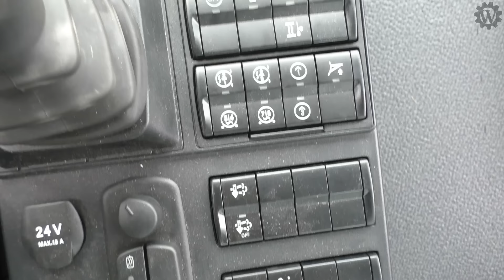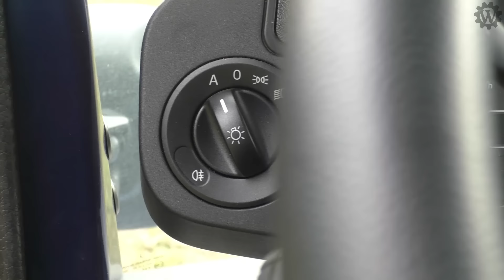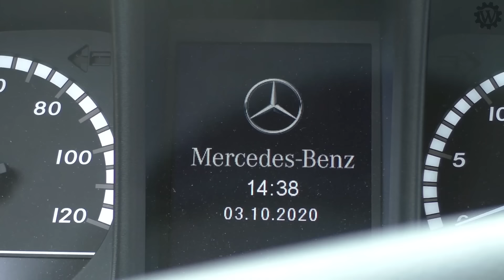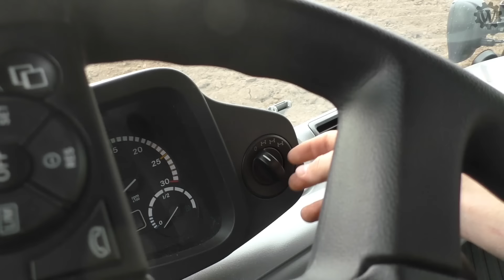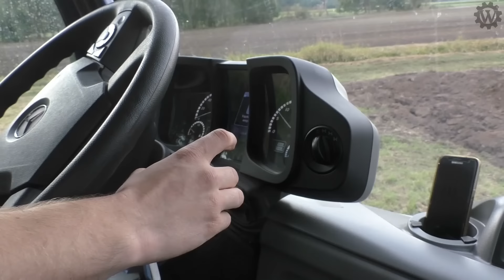Freundin fährt einzigartigen Unimog U430 Agrar! | Metallic und Vollausstattung - wir stellen vor :-)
Für jeden Moggler ist es ein besonderer Moment, wenn die Freundin zum ersten Mal den eigenen Mog steuert. Mit dem 411er klappt es super, doch hier wartet ein quasi neuer U430 Agrar mit Vollausstattung und in Metalliclackierung auf uns - schauen wir ihn uns an!
Spenden: Anbaugeräte etc., Vorführungen, Abo (gratis) oder
Servus, ich bin da Lugge und freue mich gemeinsam mit unsrem Unimog und Euch auf schöne neue Videos. Auf meinem Kanal findest Du bereits fast 200 seit 2015 entstandene Videos zum Thema Unimog und Landwirtschaft, jeden Freitag gibt es ein neues Video. Neuheiten rund um den Unimog und Erlebnisse des 411ers - sowie noch viel mehr erwartet Dich hier.
Und guter Service - keine Frage oder Kritik bleibt hier unbeachtet!
Mit Abo+Glocke bist Du immer kostenlos und aktuell informiert über die Unimog-Leidenschaft auf YouTube! Teile meine Videos gerne auch mit Deinen Freunden :-)

Wenn Ihr Fragen, Anregungen oder auch Kritik zu den Videos oder meinem Kanal habt, so tretet gerne an mich heran; Meine eMail findet Ihr im Abschnitt "Kanalinfo" auf meiner Kanalseite. So könnt Ihr mich auch gerne kontaktieren, wenn ich ein Video mit Euch drehen darf. Alternativ auch gerne auf meiner Facebookseite oder einfach als Kommentar.

da Lugge